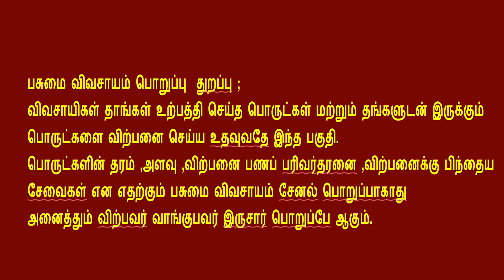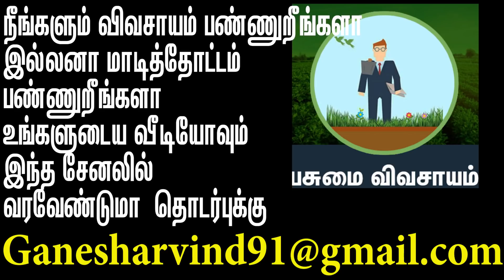தலைமுடியை நிலத்திற்கு பயன்படுத்தினால் நல்ல மகசூல் /He says good yields apply our hair ground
பல பயிர்கள் சாகுபடி செய்த இவர் எப்படி மகசூல் எடுக்கலாம் அதற்க்கு என்னென்ன தொழில்நுட்பங்கள் செய்யலாம் என்று சொல்கிறார்